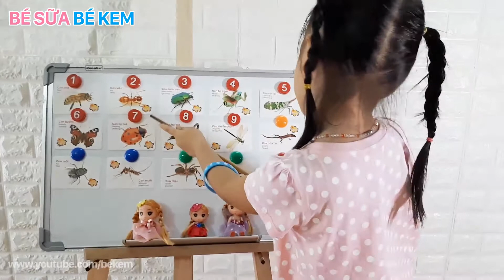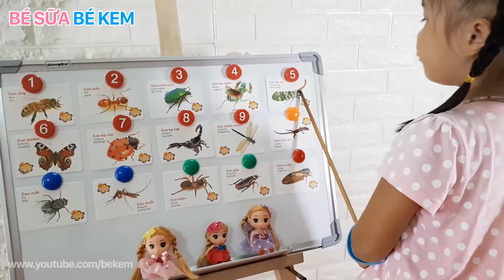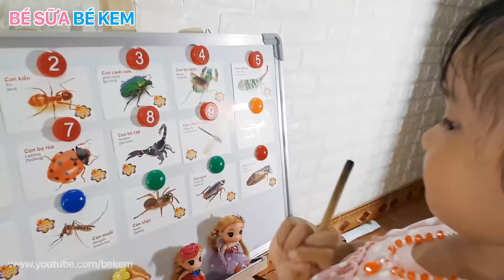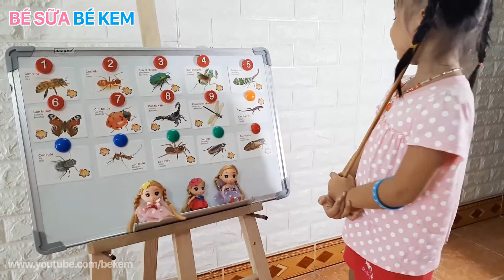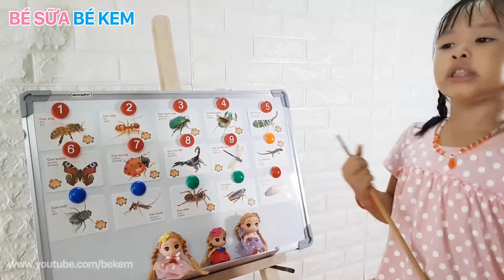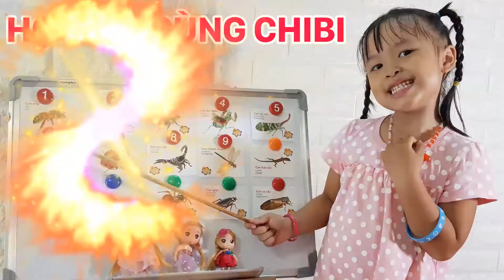TRÒ CHƠI HỌC BÀI CÙNG BÚP BÊ CHIBI ♥ BÉ SỮA BÉ KEM ♥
Chào mừng các bạn đến với kênh BÉ SỮA BÉ KEM. Đây là kênh giải trí và giáo dục dành cho trẻ em. Tất cả những video trên kênh đều là những video của Bé Kem, Bé Bún và Bé Sữa. Video đồ chơi ô tô, siêu nhân, đồ chơi người nhện, bóc trứng khủng long, video bé đi chơi công viên, nhà bóng, bể bơi, trò chơi của trẻ em, những bài học nhỏ, học nói, học đọc, học đếm...Các bạn xem thêm video hay tại đây:
• Bé Bún và Bé Kem: goo.gl/DOH50r
• Bé Bún tô tượng với bé kem: goo.gl/nDChGm
• Bé Bún chơi nhà bóng với bé kem: goo.gl/G81wnz
• Siêu nhân Người nhện nhí Bé Kem: goo.gl/bF0Ecg
• Bé Kem: goo.gl/aXsIyF